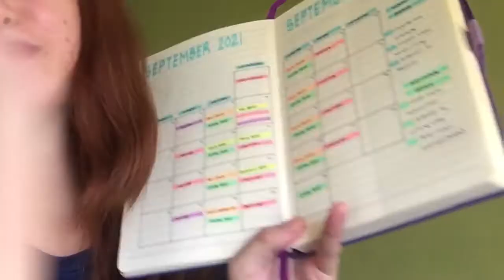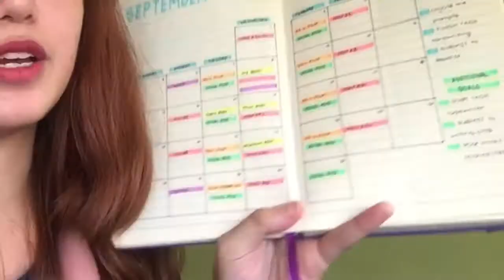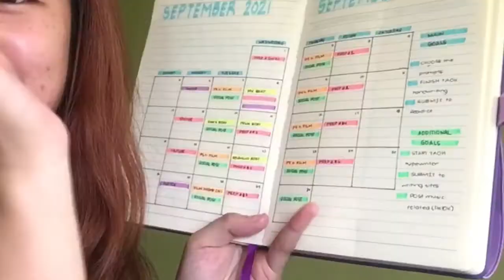🦉 PREPTEMBER 2021 INTRO | a marcian chatty vlog | september’s already here?! 🐬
🦉 Hello, fellow Marcians! Can you believe it?! SEPTEMBER IS ALREADY HERE! It's like I just blinked once and Christmas is only three months away. 2021, slow down a bit! Ha ha ha! But for today's video, I will be talking about my September plans, mainly my Preptember plans. I hope you guys will enjoy the video.  x🐬
🦉 CHECK OUT THE IMPACT OF HER SEASON ONE 🐬

ORDER NIGHTS AT CLUB NOVA!

Follow My Trail! 🦉

WATTPAD: Nicole_Marcina
GOODNOVEL: Nicole Marcina
THE WRITING FAM!

KASHAY WARREN

LAUREN (DIVIDED BY SIGHT)

THE BLIND MAGE (NIKKI)

GRAYSON WILDE

SID SAPAC

PINOY FAM!

NINA'S PAGES

SHANCURTY IGNACIO

JOHN LUKE CHICA

Continue to support the black community. Let us amplify their voices. They must be heard.

There are still many ways to show your support. Google is within arm's reach. Educate yourself.